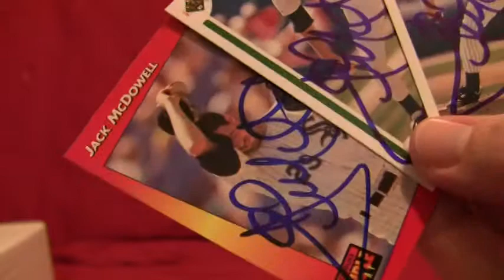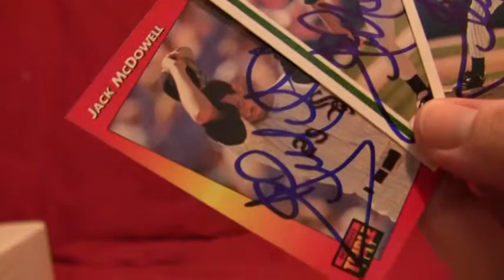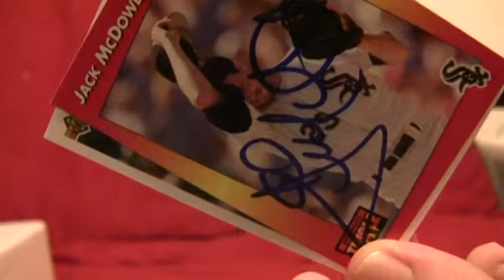TTM return 8/3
Sweet 3-card return from a player I actually didn't care for back in the day...